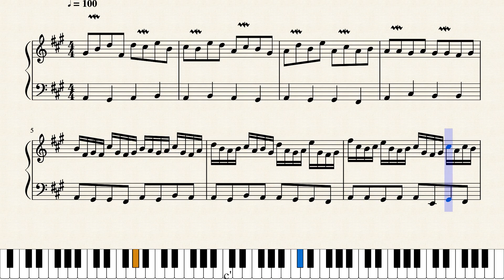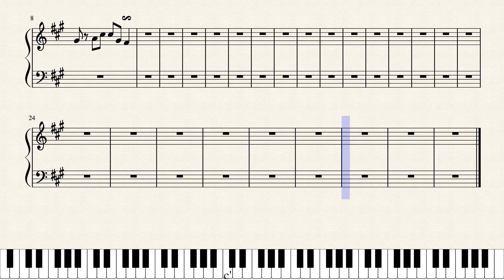Feliz aniversário! by César Barbieri Filho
Bom dia, hoje lhes trago uma música dedicada a um aniversário.
Música dedicada ao aniversário de uma pessoa.